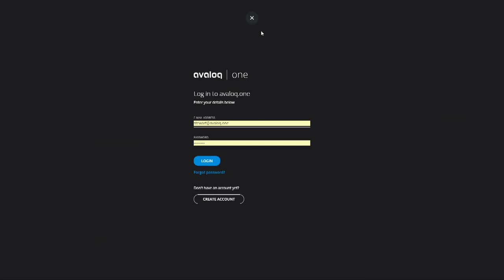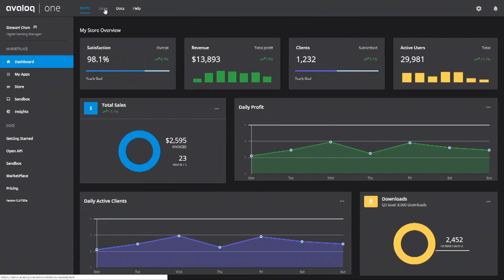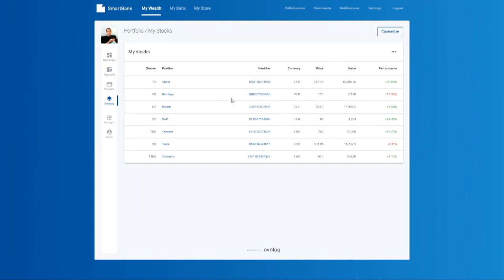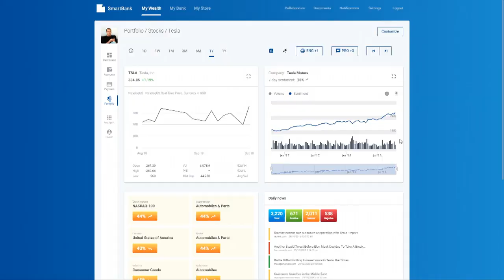avaloq.one at FinovateAsia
Demo of Avaloq's next generation ecosystem at FinovateAsia, Hong Kong, October 2018, winning the "Best of Show" award